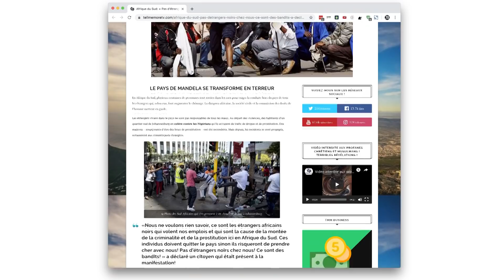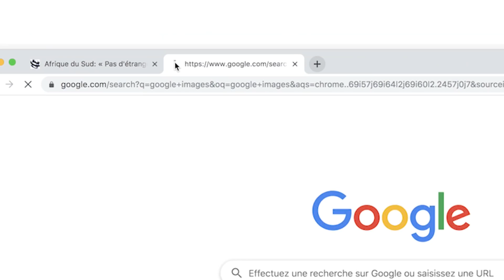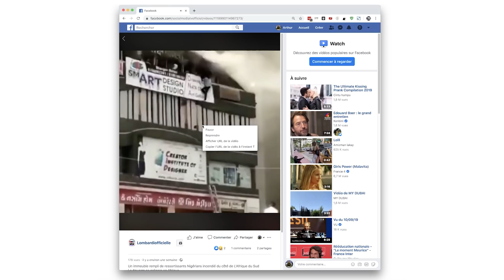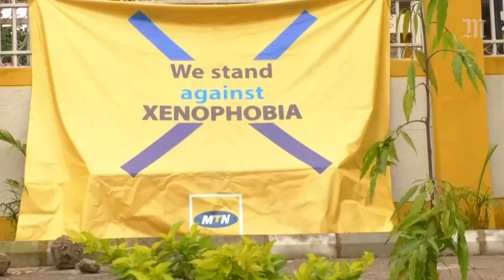Violences xénophobes en Afrique du Sud : attention aux images détournées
Depuis la résurgence des violences xénophobes en Afrique du Sud au début du mois de septembre 2019, des photos et vidéos détournées de la sorte pullulent sur WhatsApp, Facebook et Twitter. Issues d’un autre pays, vieilles de plusieurs années ou reprenant des scènes sans rapport, elles brouillent la réalité de la situation sur place, déjà confuse.

Par exemple, une vidéo largement partagée sur les réseaux sociaux est censée montrer des Sud-Africains mettant le feu à un immeuble rempli d’étrangers, ce qui les force à sauter du quatrième étage. Les images sont choquantes, mais la scène n’a en fait pas lieu en Afrique du Sud, mais en Inde, à Surate, en mai 2019.

Les images de violence de ce type ne manquent pas, et s’assurer de la fiabilité des sources peut se faire assez simplement, par exemple avec l’outil InVid ou la recherche inversée de Google Images. Aujourd’hui, une douzaine de personne ont perdu la vie dans le pays.

Erratum : une erreur s'est glissée à 03:00. Depuis 2011, le Nigeria est passé devant l'Afrique du Sud comme première économie d'Afrique, selon la Banque mondiale. L'Afrique du Sud est au deuxième rang. Toutes nos excuses.